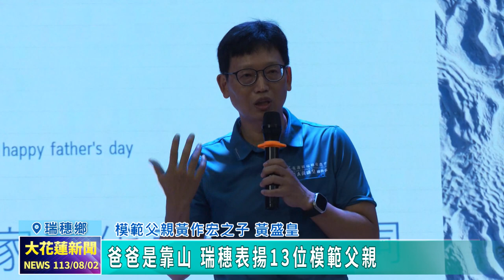20240802 04 爸爸是靠山 瑞穗表揚13位模範父親